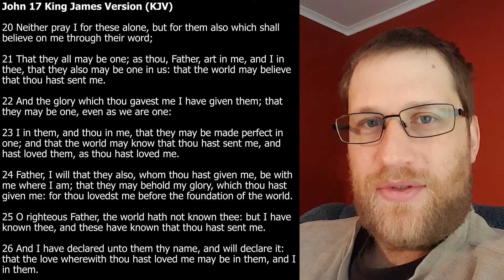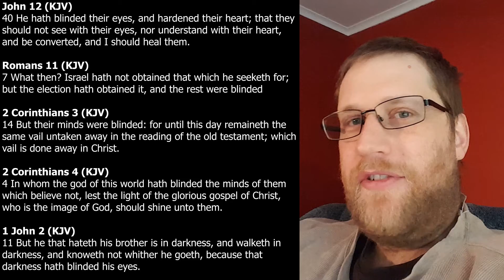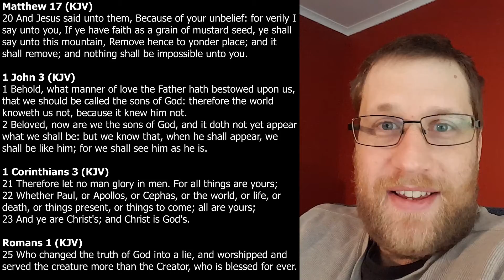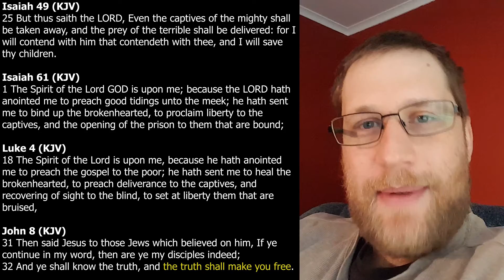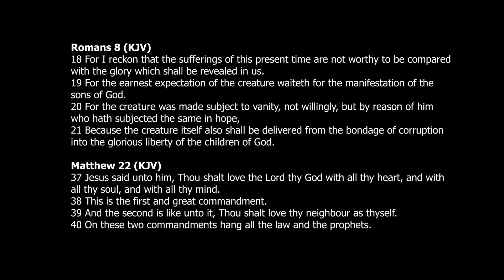228 Humility and Love